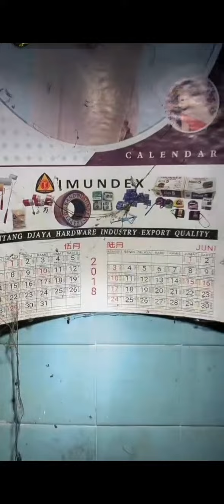MISTERI BENGKEL PESAWAT TERBENGKALAI SURABAYA PART1❗